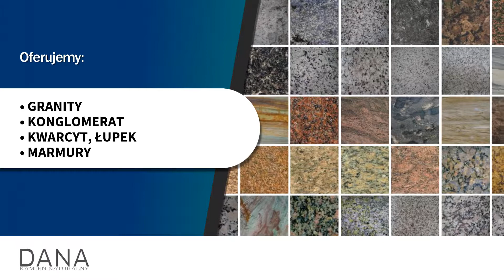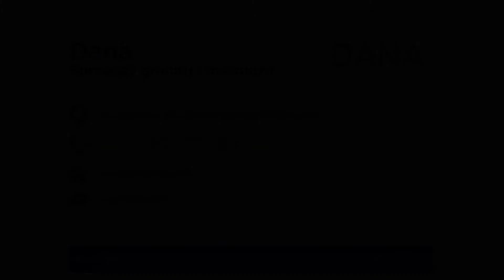Sprzedaż marmuru Gorzów Wielkopolski Dana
Firma Dana znajduje się w Gorzowie Wielkopolskim. Specjalizujemy się w sprzedaży marmuru oraz granitu. W naszej ofercie można znaleźć wysokiej jakości kamienie naturalne. Oferowane przez nas materiały sprawdzą się podczas produkcji nagrobków. Oferujemy także trawertyn, onyks i konglomerat.

Ponadto do zakresu świadczonych przez nas usług należy sprzedaż kamienia naturalnego na elewacje czy posadzki. Nasza oferta obejmuje również import kamienia naturalnego. Zapewniamy konkurencyjne ceny za wysokiej jakości materiały.